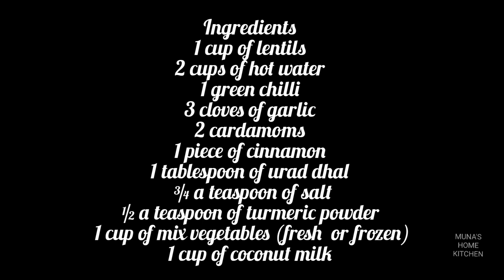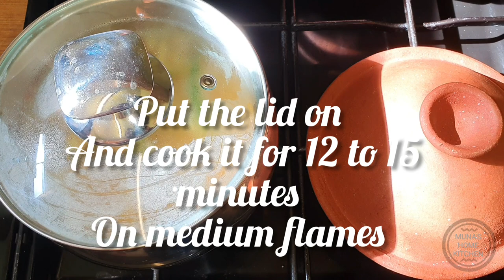Dhal curry with vegetables/red lentils curry/dhal curry